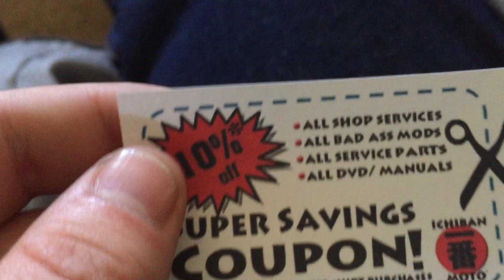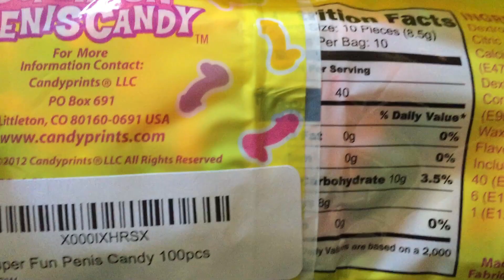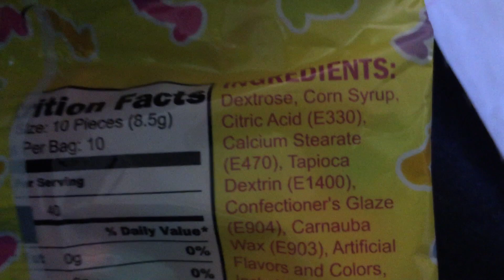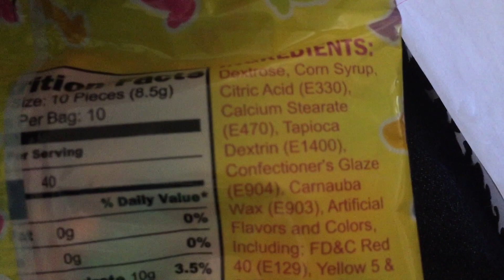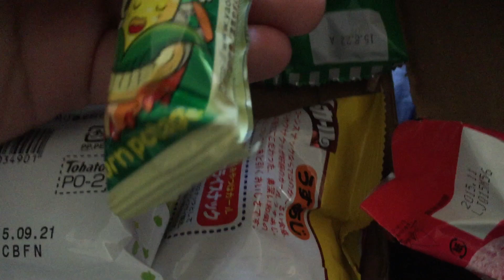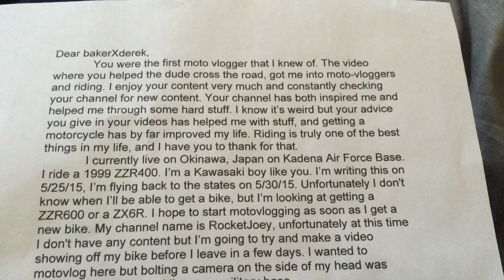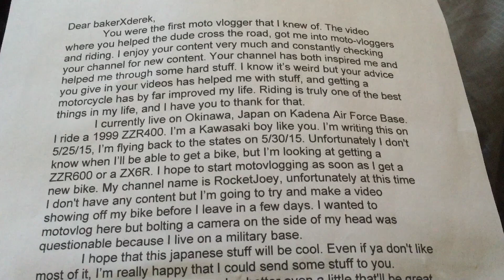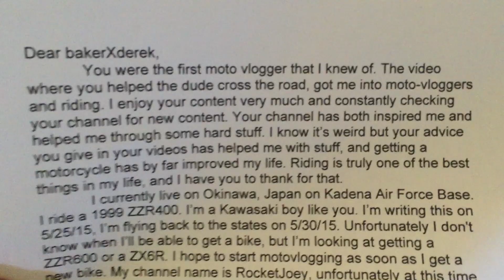MAIL CALL - Ep. 3: JAPANESE Food, TIp Candy & MORE Inflatable Tips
In this 3rd episode of MAIL CALL we receive quite a bit of awesome random goodies including but not limited too, Tip candy,  Japanese food and snacks, and much more!!! Thanks you to every one who took the time to send something :)

If you want to be featured in a mail call video send anything you'd like to:
bakerXderek

***SOCIAL MEDIA***